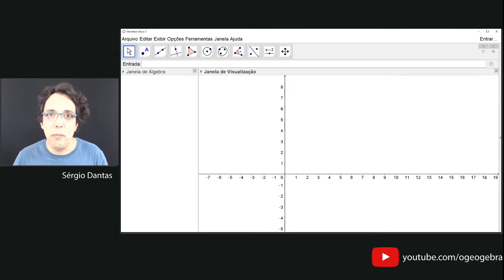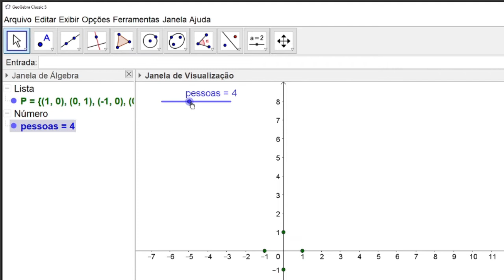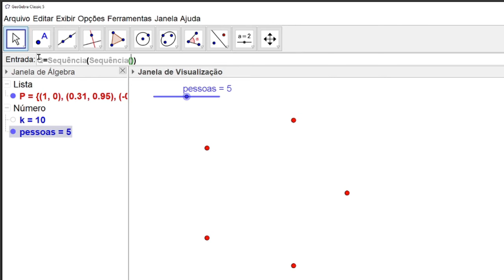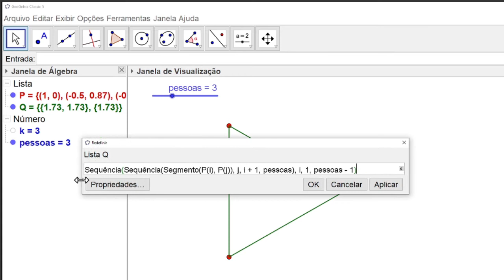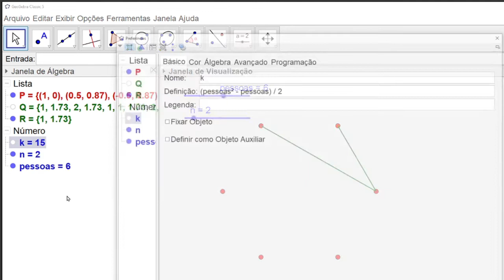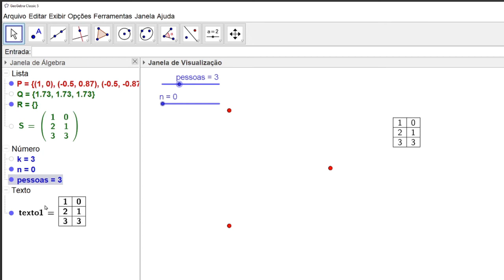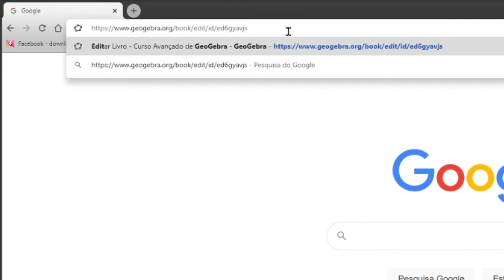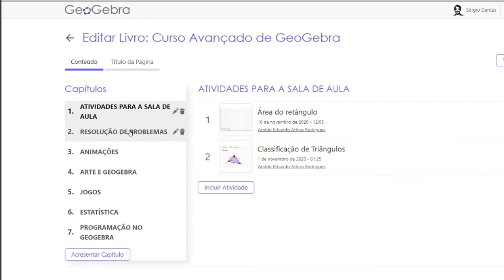Problema dos apertos de mãos